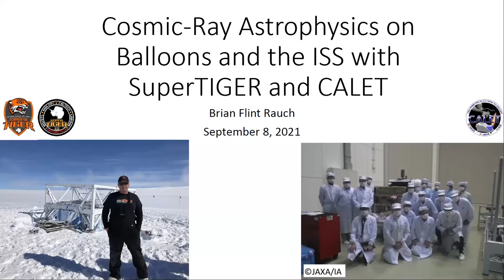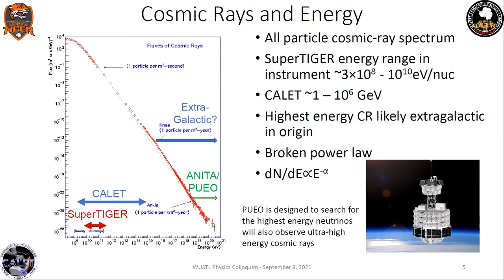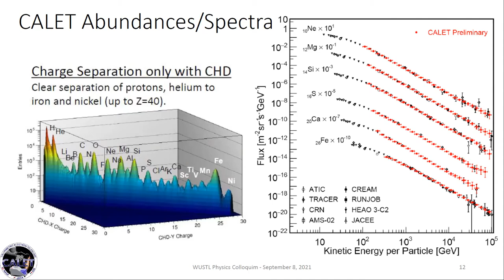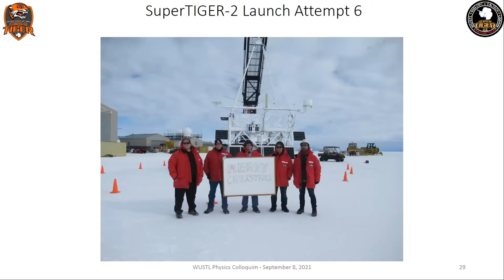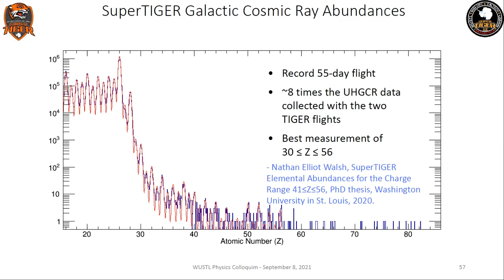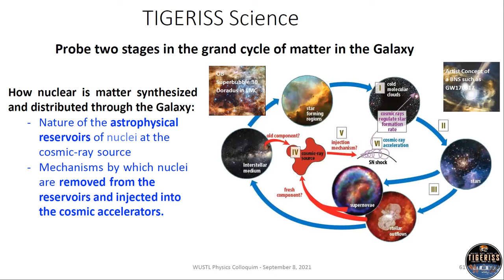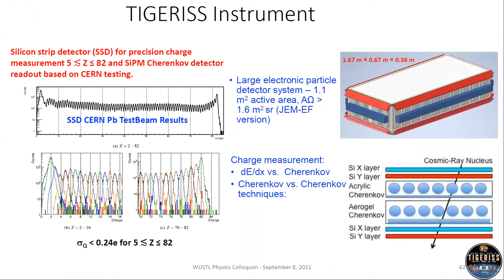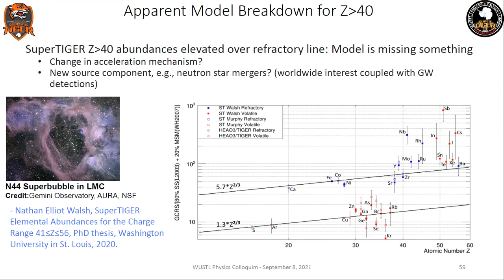Cosmic-Ray Astrophysics on Balloons and the ISS with SuperTIGER and CALET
Galactic cosmic rays are relativistic nuclei measured directly by detectors flown above most, if not all, of the atmosphere, such as the Super Trans-Iron Galactic Element Recorder (SuperTIGER) and the CALorimetric Electron Telescope (CALET). SuperTIGER has successfully flown two times on stratospheric balloons over Antarctica in the 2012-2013 and 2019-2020 seasons at altitudes up to ~130,000 ft, which is above all but the last ~0.5% of the atmosphere. CALET has been flying on the International Space Station (ISS) in low-earth orbit since its launch on the HTV-5 rocket and installation on the ISS in August 2015 and is approved to continue operations through the end of 2024. This talk will touch on the broader science of these instruments but will primarily focus on measurements of ultra-heavy Galactic cosmic rays.

Brian Rauch from Washington University in St. Louis presented the colloquium.